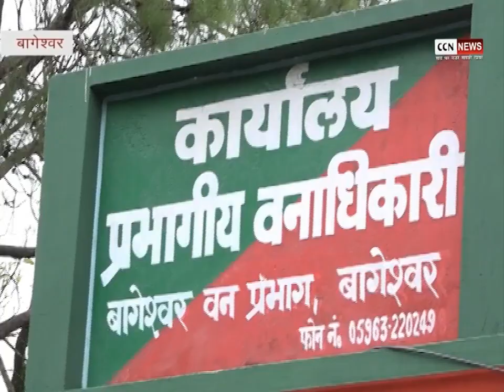दयागढ़ में वन विभाग ने पकड़ा गुलदार